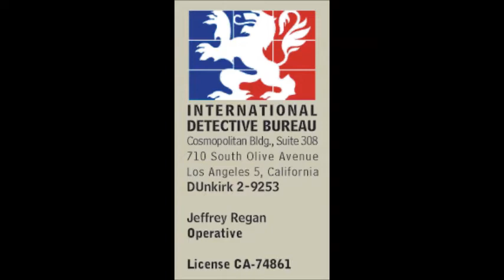Jeff Regan, Investigator 1950-05-03 ep055 A Cure for Insomnia (AFRS)